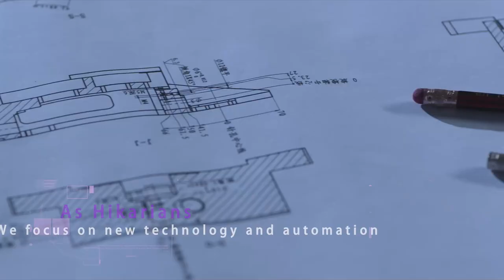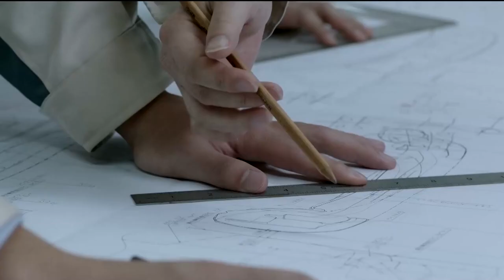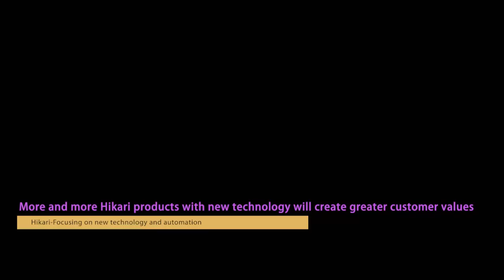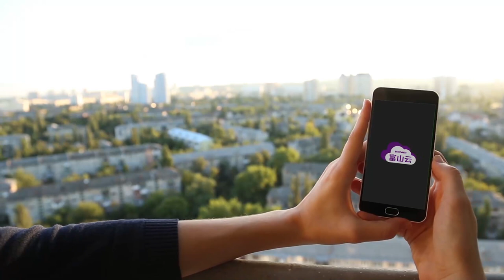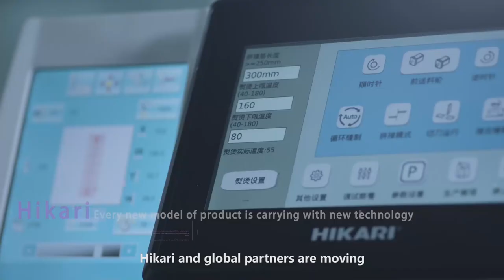Say Hello to the Future of Sewing with HIKARI!